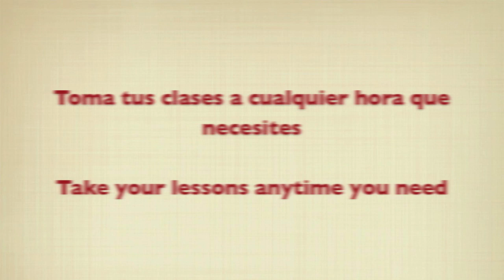Mi Niñez - Puerto Rican Cuatro Lessons Online! Clases de Cuatro Puertorriqueño por internet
Clases de Cuatro Puertorriqueño por internet. Descarga cientos de tablaturas, más de 100 videos instruccionales, acompañamientos de guitarra, interactúa con los instructores en vivo y por e-mail y mucho más.
El mejor método para el Cuatro Puertorriqueño en línea ya está a tu alcanze!

Online Cuatro Lessons. Download hundreds of tabs, over 100 instructional videos, guitar accompaniment, interact live with instructors and e-mail and much more .
The best method for the Puerto Rican Cuatro online and its available for you now!

ONLY DEMO, view lesson on cuatristas.com Thanks!